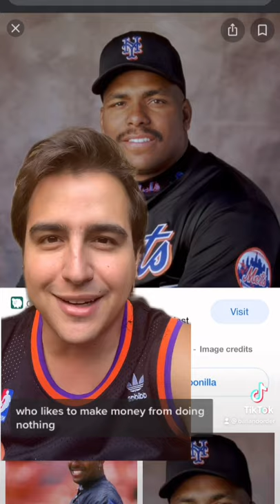Bobby Bonilla Day should be a national holiday | MLB